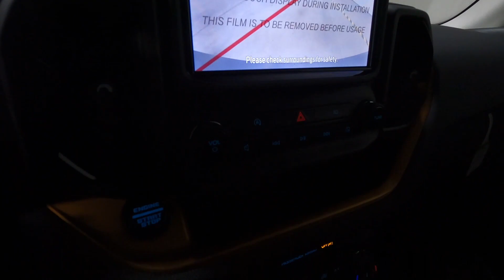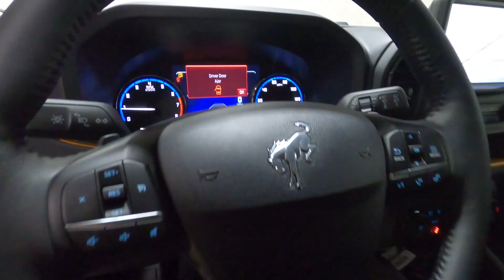New 2023 FORD BRONCO SPORT Badlands SUV For Sale In Columbus, OH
Please visit Ricart Ford to view this New ERUPTION GREEN METALLIC 2023 FORD BRONCO SPORT Badlands for sale near Columbus, Ohio.

Stock #: FTP1898

Description:
2023 FORD BRONCO SPORT Badlands
New 2023 Ford Bronco Sport Suv is For Sale in Columbus, Ohio. This model has a EcoBoost 2.0L I4 GTDi DOHC Turbocharged VCT engine, Automatic transmission, and is finished in Green paint. Whatever questions you might have about this vehicle, you can be certain that our sales advisors can assist you every step of the way. On top of that, our financing experts are prepared to help you find the lease or finance option that is right for you. Find us at 4255 S Hamilton Road in Groveport, OH 43125, servicing customers throughout Central Ohio.